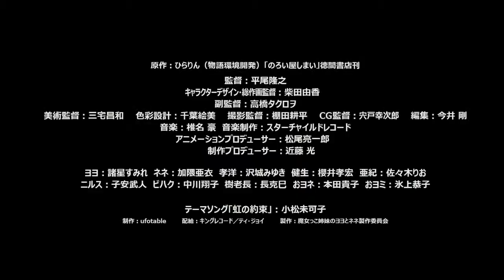LT Majokko Shimai no Yoyo to Nene 2013 Movie Trailer